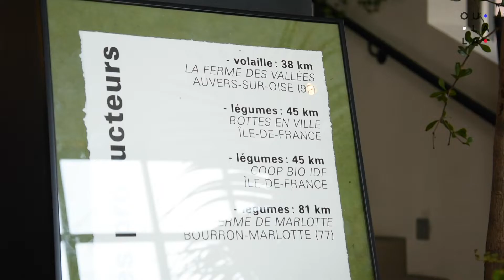Le Relais - Le local a du goût - PARIS 11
Au Relais, on mange frais et local. Une révolution écolo qui ne fait pas perdre en saveur. Des plats gastronomiques variés délicieux avec des ingrédients qui ne dépassent pas les frontières de la France, on adore !

OÙ? Le Relais - 10 Rue la Vacquerie - PARIS 11